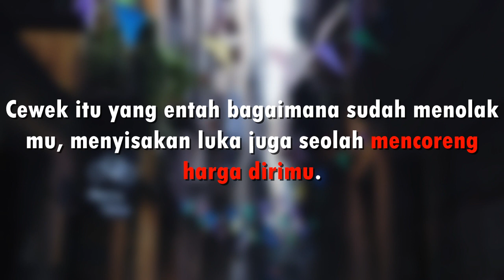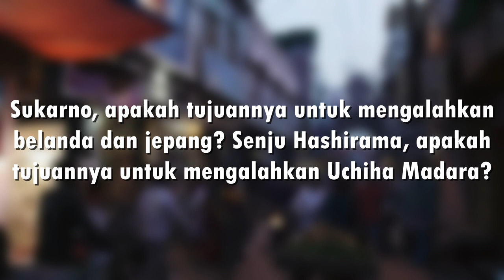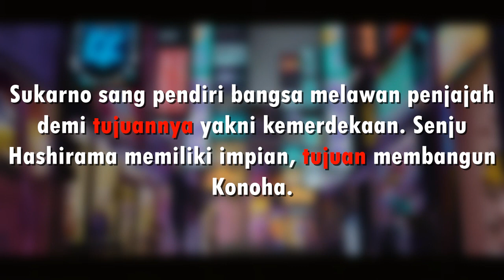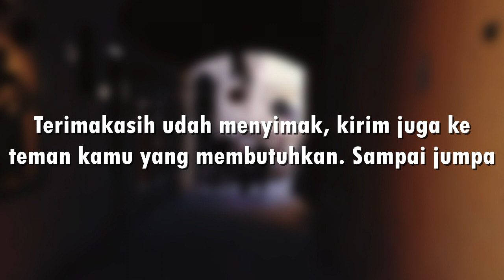Balas Dendam Terbaik Ala Cowok Bernilai Tinggi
Pembahasan ini khusus buatmu yang sedang diselimuti kekecewaan mendalam, tersakiti dengan sangat namun juga ada dorongan kuat untuk gak seketika menyerah. Cewek itu yang entah bagaimana sudah menolak mu, menyisakan luka juga seolah mencoreng harga dirimu. Tapi kini setelah beberapa waktu, terbesit di pikiranmu untuk membalas dendam.